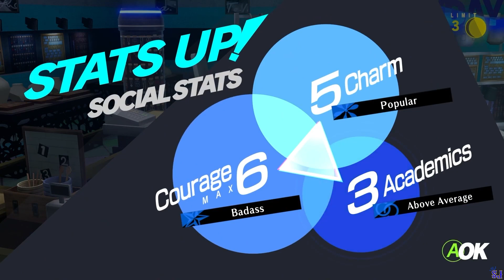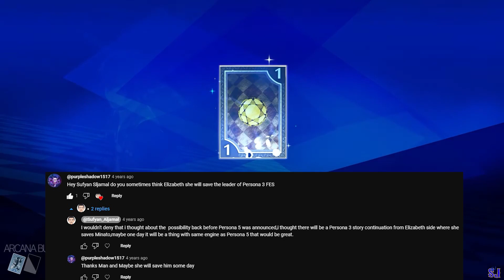Persona 3 Reload Review (As Someone Who Played FES And Portable)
My analytical review about  Persona 3 Reload
This video contains spoilers for Persona 3 FES, Portable, Reload and Persona 4
00:00 Intro
00:32 Absolutely Dislike, Issue 1
02:52 Issue 2
14:45 Issue 3
14:59 Issue 4
15:25 Neutral, Topic 1
15:51 Topic 2
16:20 Topic 3
17:22 Topic 4
17:36 Topic 5
18:18 Voice Acting (Topic 6)
18:25 Aleks Le
19:17 Heather Gonzalez
20:37 Zeno Robinson
22:05 Alejandro Saab
23:17 Allegra Clark
24:19 Suzie Yeung
25:13 Shinya Takahashi
25:45 Dawn M. Bennett
31:22 Justine Lee
32:00 Justice Slocum
32:43 Daman Mills,Chris Hackney and Merit Leighton
34:51 Jake Green
36:12 Tara Platt
37:18 Kirk Thornton
37:55 Yuri Lowenthal
38:32 Kayli Mills
39:18 Andre Sogliuzzo And Susanne Blakeslee
40:26 Kelly Baskin
41:09 Grace Lu
41:50 Patrick Seitz
42:37 Aaron LaPlante
43:23 Lucien Dodge
44:14 Liam O'Brien
44:44 Cindy Robinson
46:39 Topic 7
48:04 Absolutely Like, Topic 1
48:18 Topic 2
48:35 Topic 3
48:42 Topic 4
48:50 Outro